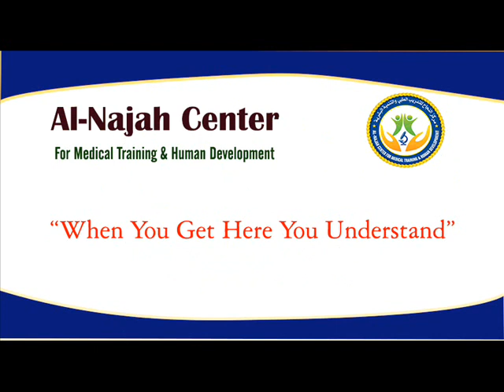Al-Najah Center For Medical Training and Human Development